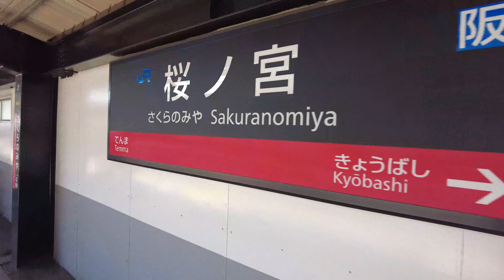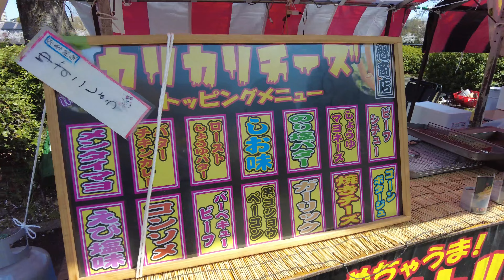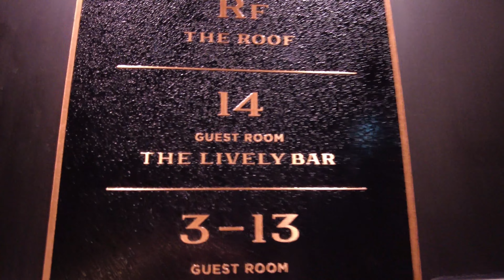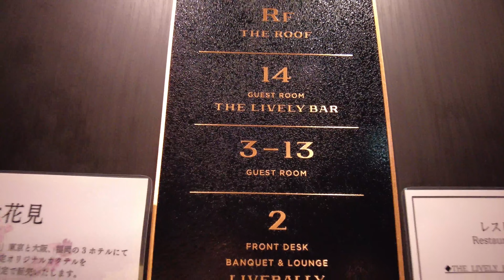CHERRY BLOSSOMS VIEWING AT SAKURANOMIYA, OSAKA | Trish and Thel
GEARS USED
Sony 6400 with kit lens
DJIPocket  2
Zhiyun Weebill S
K and F Concept 40.5mmND FIlter
RODE Videomicromic